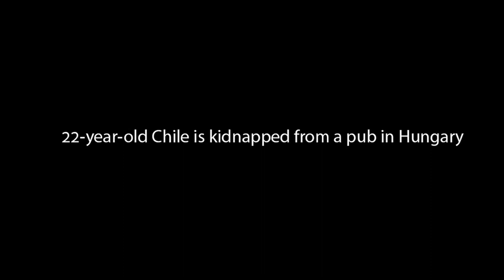Daroma Productions- A Whore Like Me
A Whore Like Me- Ophir Winner Best Short Documentary 2019

Directors: Sharon Yaish, Yael Shahar
Participant : Chile Ezra
Producers: Haggai Arad & Elad Peleg
Screenwriter: Yael Shachar & Sharon Yaish
Cinematographer: Yael Shachar
Editor: Sharon Yaish
Sound Designer: Ronen Nagel

Chile was kidnapped from a pub in Hungary and sold to a group of Israeli sex traffickers. Today, twenty years later, Chile is a different woman, one who has managed to get out of the drug abuse cycle, celebrating 10 years of sobriety, and volunteering at the Levinsky Clinic to try and help women on the street. When the Ministry of Interior in Israel refuses to give Chile a resident certificate and to believe that she is a victim of trafficking in women, she goes looking for her kidnappers to obtain proof. The journey to the past forces Chile to return to the scene of prostitution, only this time with a little more power and a camera in hand. Chile begins to document and work through the trauma, but can you go back to your most painful place and stay alive?
Ophir Winner (Israeli Oscar winner best Documentary 2019)